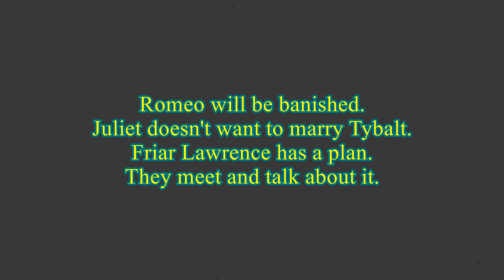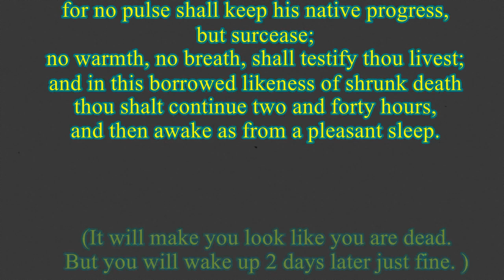Act 4, Scene 1: Friar Laurence has a plan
-- Juliet visits Friar Laurence distraught over the news that her wedding date to Paris has been set.
-- Friar Laurence comes up with a plan for Juliet to take a sleeping potion that will make her look like she's dead. She will wake up two days later after being laid to rest in her tomb.
-- In the meantime, Friar Laurence will send a letter to Mantua telling Romeo of the plan. Romeo is supposed to be at the tomb when Juliet wakes up and the two will run away together to Mantua.

Romeo & Juliet - Produced in Quarantine by the Talented & Gifted Theatre class, Blythewood High School, Spring 2020